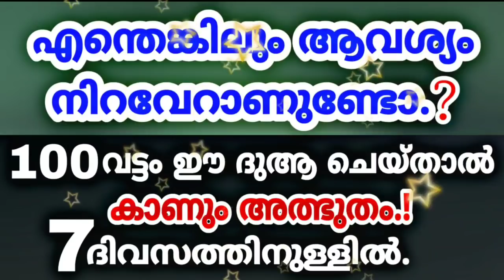7 ദിവസത്തിനുള്ളിൽ ഏതാവശ്യവും നിറവേറാനുള്ള ദുആ | DUA TO FULFILL YOUR DESIRES WITHIN 7 DAYS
ദീനിയായ അറിവുകൾ നിങ്ങൾക് ദിവസവും ലഭിക്കാൻ ഈ ചാനൽ സബ്സ്ക്രൈബ് ചെയ്യുക